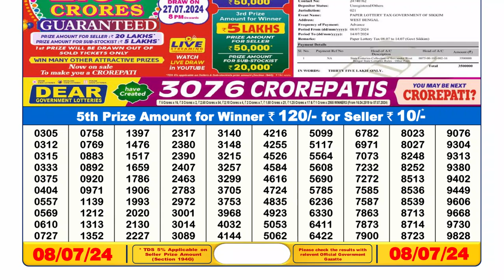Dear Lottery Sambad 6pm today 08.07.24 Nagaland State Lottery Result